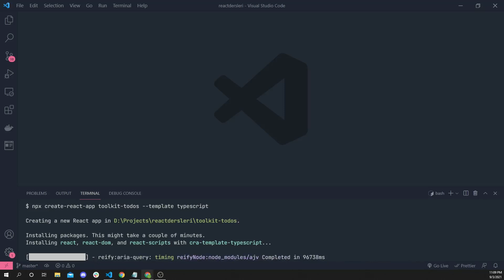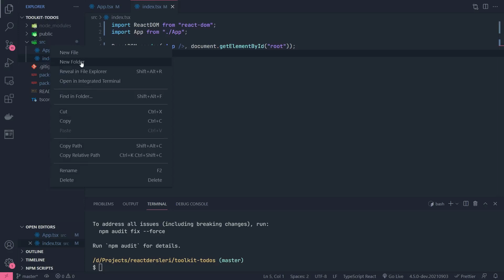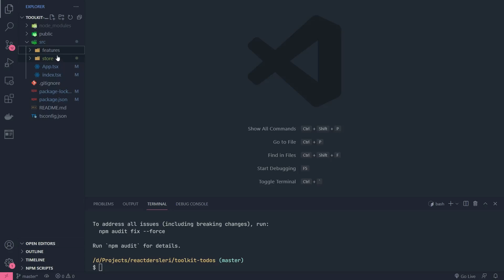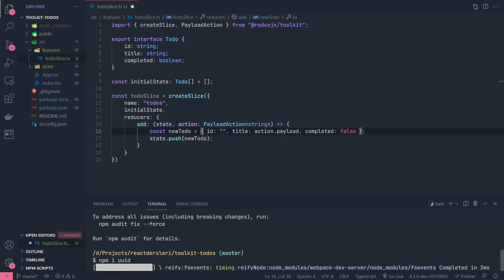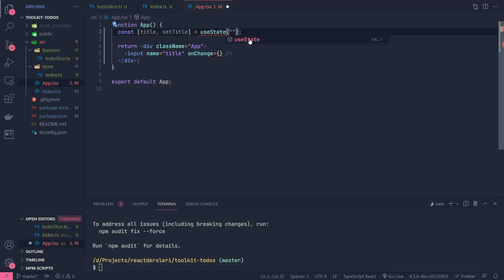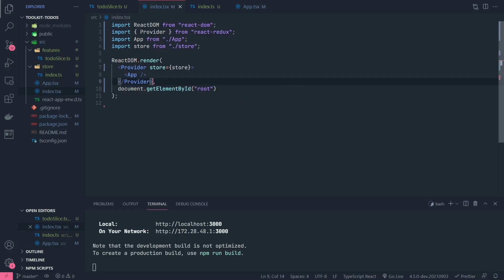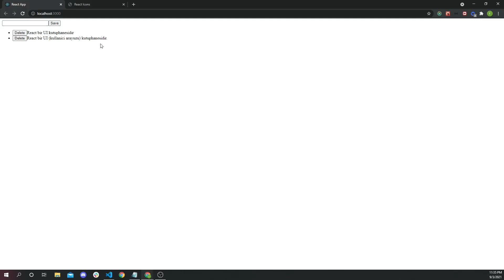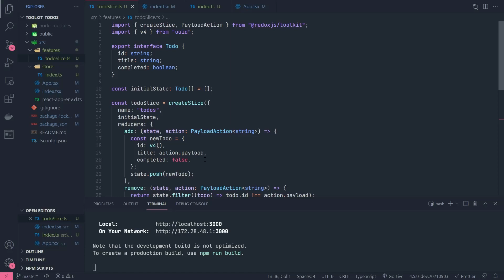Redux Toolkit'e Giriş: Yapılacaklar Listesi Uygulaması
Bu videoda Redux Toolkit ile basit bir yapılacaklar listesi uygulaması oluşturulmaktadır.